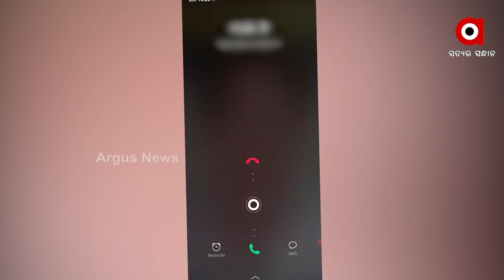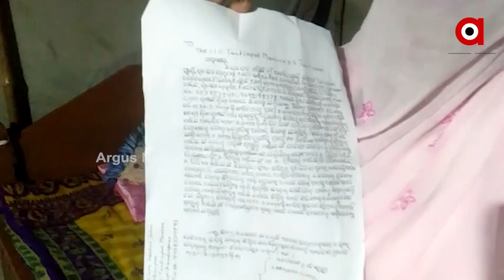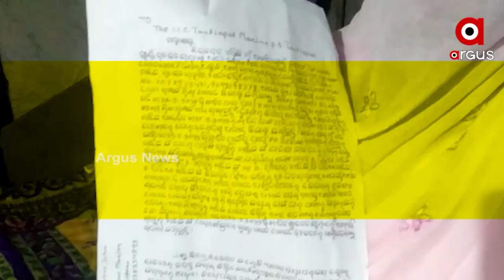ପ୍ରେମ ବୁଝେନା ଜାତି, ପ୍ରେମ ବୁଝେନା ବଡ଼ ଓ ସାନ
ପ୍ରେମ, ଦୁଇଟି ଶବ୍ଦ ହୋଇପାରେ, କିନ୍ତୁ ଅସୀମ ଅନୁଭୂତି। କିଏ ପ୍ରେମ ପାଇଁ ସଵୁ କିଛି ଜଳାଞ୍ଜଳି ଦେଇଥାଏ ତ ଆଉ କିଏ ପ୍ରେମକୁ ଢାଲ କରି କରିଥାଏ ଶୋଷଣ। ସଵୁ ସମୟ ପାଇଁ ପ୍ରେମ ନିଆରା କିନ୍ତୁ, ପ୍ରେମରେ ମିଥ୍ୟା ସମସ୍ତଙ୍କୁ ଏକ ଅନ୍ଧକାରମୟ ରାସ୍ତାରେ ଠେଲି ଦେଇଥାଏ।  ଏଭଳି ଏକ ଘଟଣା ଦେଖିବାକୁ ମିଳିଛି କେନ୍ଦ୍ରାପଡ଼ା ରାଜନଗର ଅଞ୍ଚଳରେ।